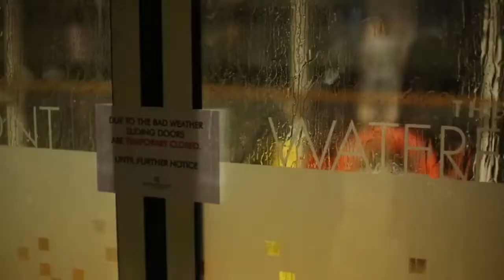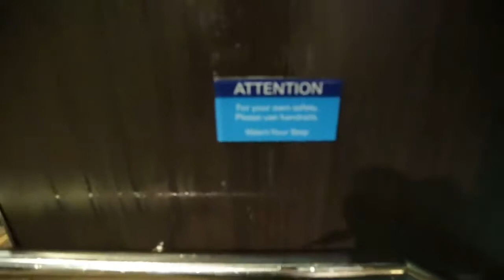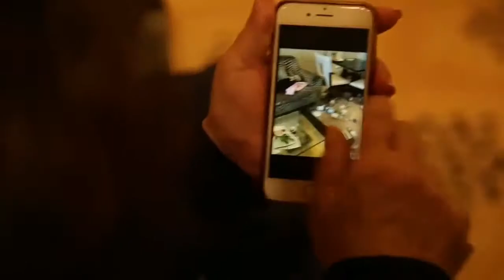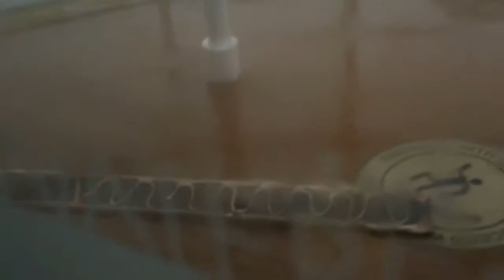30 Ottobre 2018(21)